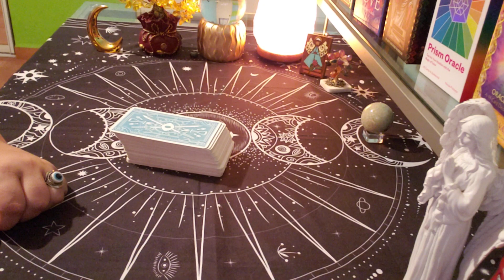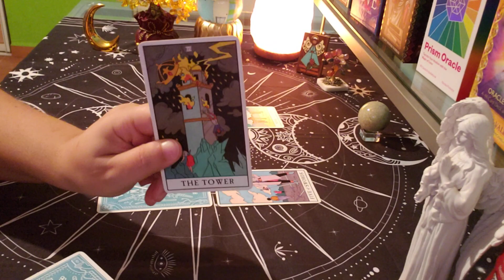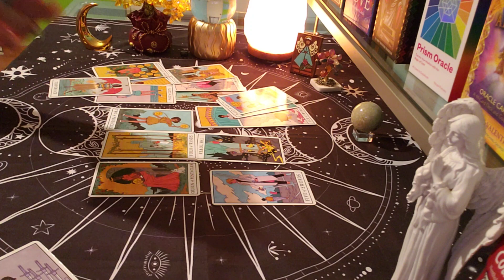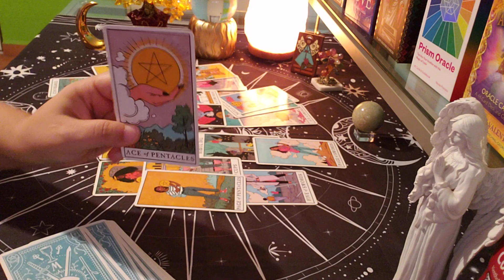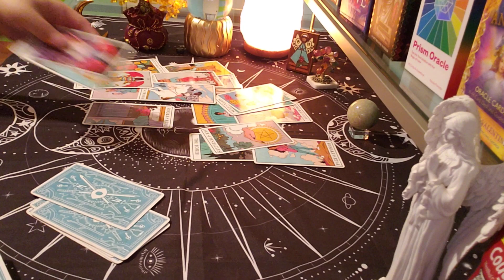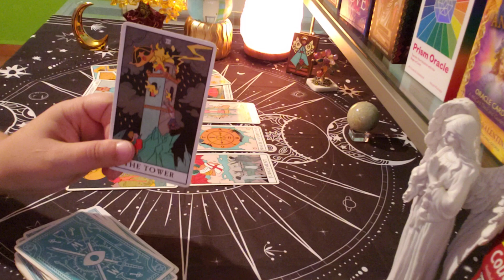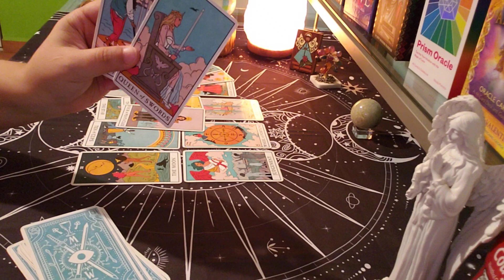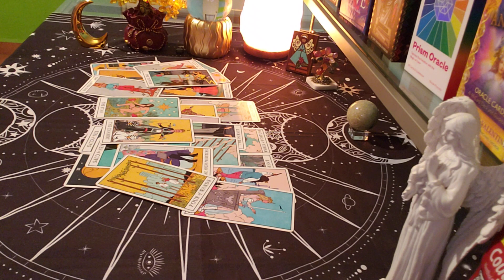CAPRICORN ♑ Listen To This First Capricorn... (jul11-17)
capricorn july love